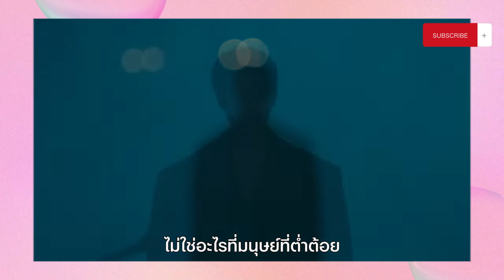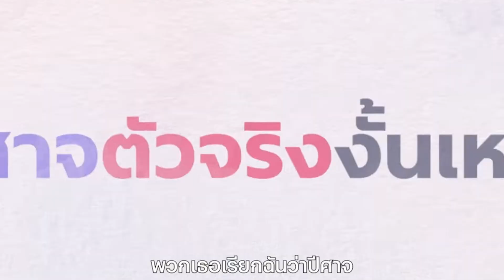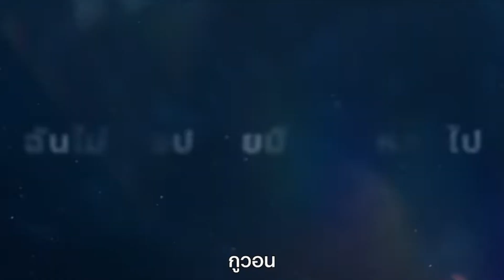ปีศาจทรงนี้ดีที่สุด "ซงคัง" กับนางมารสุดสวย "ยูจอง" I ปีศาจของฉัน [รีวิว]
✿ เรื่อง : MY Demon / ปีศาจของฉัน
✿ จำนวนทั้งหมด  16 ตอน
•´¨`*:•. *.:｡*ﾟ‘ﾟ･.｡. ¯`°.•°•.★•´¨`*:•. *.:｡*ﾟ‘ﾟ･.｡. ¯`°.•°•.

✿ ดูได้ที่ Netflix
หรือ นำชื่อเรื่องค้นหาได้ทางgoogle และเลือกรับชมตามช่องทางที่เพื่อนๆสะดวกได้เลยนะคะ
•´¨`*:•. *.:｡*ﾟ‘ﾟ･.｡. ¯`°.•°•.★•´¨`*:•. *.:｡*ﾟ‘ﾟ･.｡. ¯`°.•°•.

คิมยูจอง เป็น โดโดฮี
ผลงาน

ซงคัง เป็น จองกูวอน
ผลงาน

00:00 Intro
00:16 แนะนำนักแสดง
01:43 รีวิวซีรีส์
05:45 เมาท์กัน

•´¨`*:•. *.:｡*ﾟ‘ﾟ･.｡. ¯`°.•°•.★•´¨`*:•. *.:｡*ﾟ‘ﾟ･.｡. ¯`°.•°•.